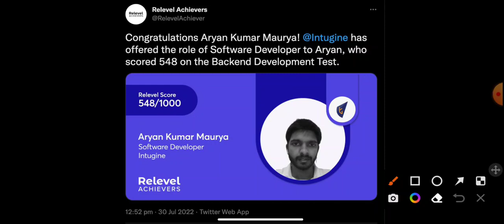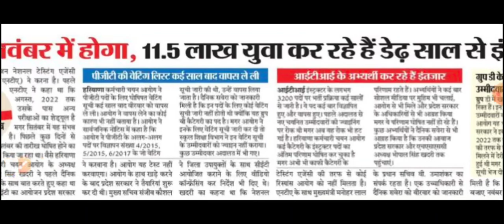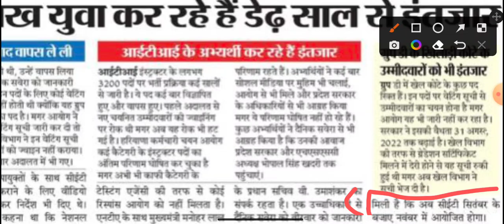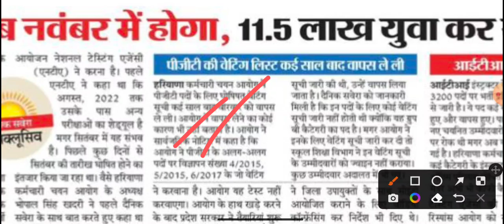hssc breaking! hssc cet का पेपर अब नहीं होगा । cet exam date postponed | बालका के filter हाथ म आगे